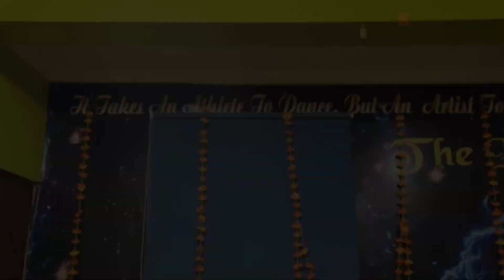Kesariya_Tera_Ishq_Dance_Cover | KD Gupta | KD Dance Studi